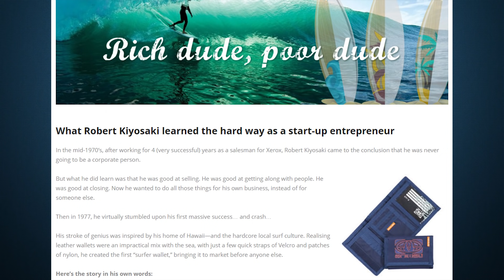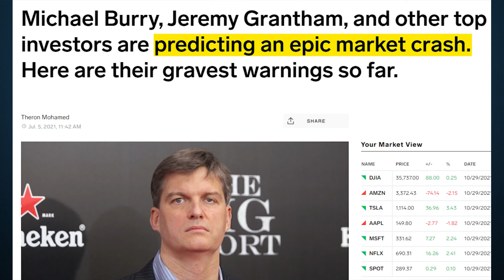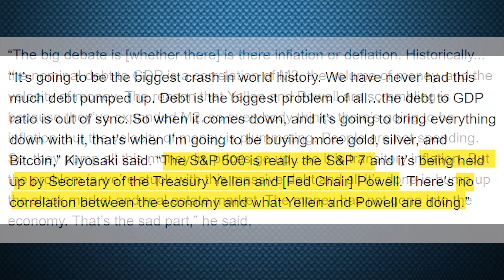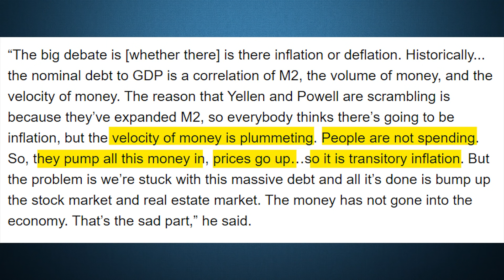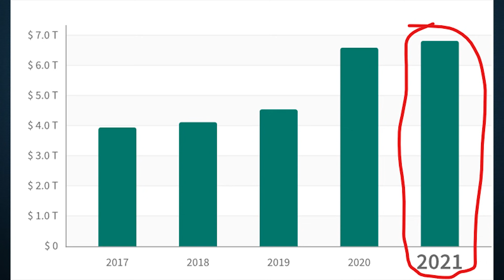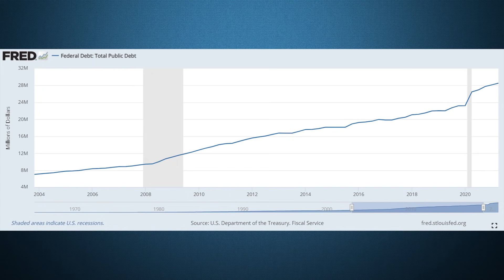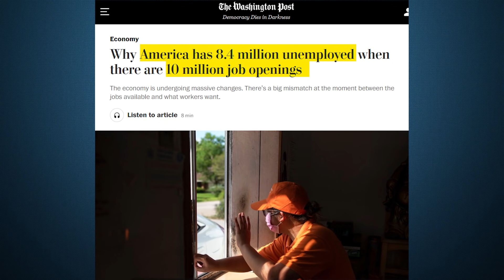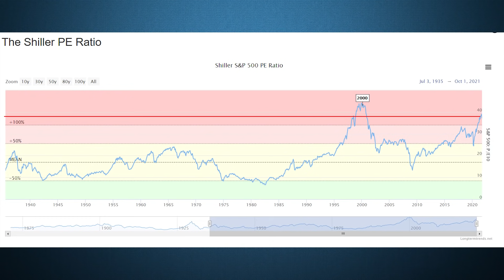"Rich Dad, Poor Dad" Says the BIGGEST Market Crash in HISTORY is COMING!! - (My Reaction)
My name is Ale, and today, we are talking about Robert Kiyosaki, the famous author of Rich Dad Poor Dad who is now predicting that the stock market will experience the biggest crash in history!

Chapters
0:00 Intro
1:06 Robert & Predictions
5:23 Breaking Down 4 Points
6:31 Point #1 Printing, Debt, Inflation
10:15 Point #2 Propping Market, Economy
13:12 Point #3 CRASH COMING?
15:51 Point #4 Buying Opportunity?
18:48 Conclusion